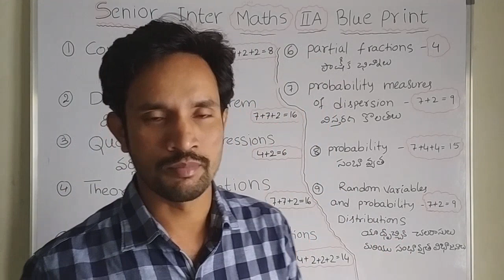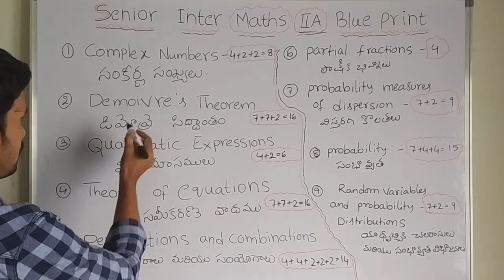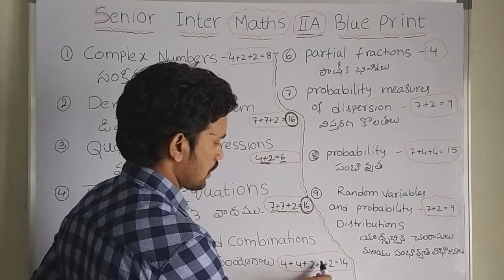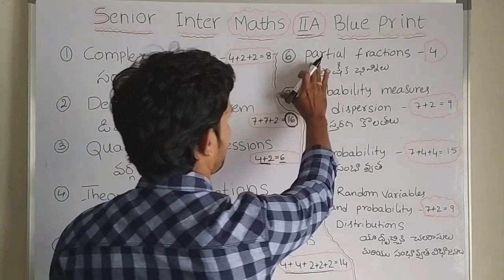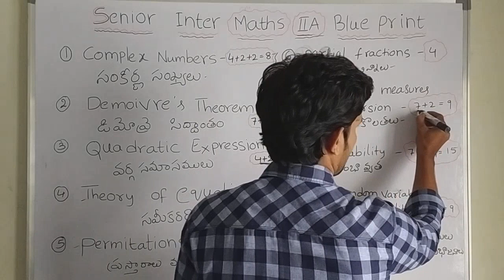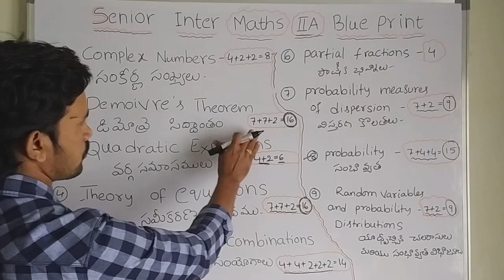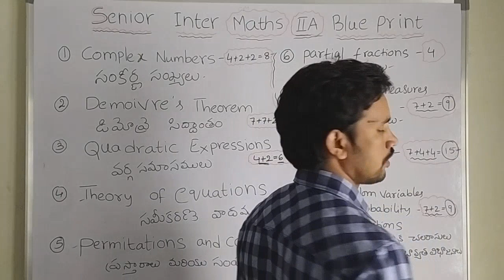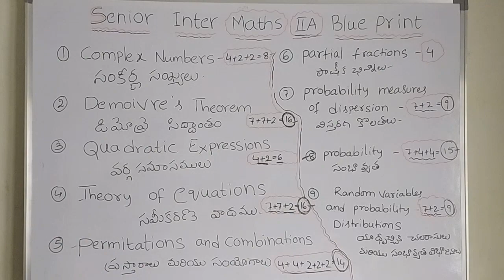SENIOR INTER MATHS 2A BLUE PRINT // AP //2021 UPDATES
It is very useful for senior inter students.
2021 maths 2a blue print